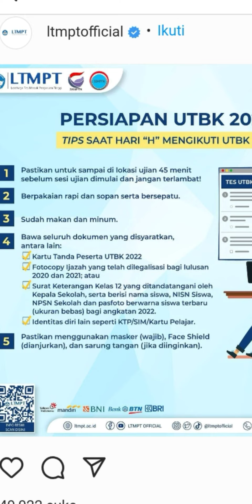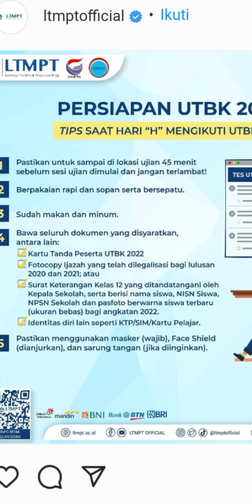INI DOKUMEN YANG WAJIB DIBAWA KE LOKASI TES UTBK SBMPTN 2022